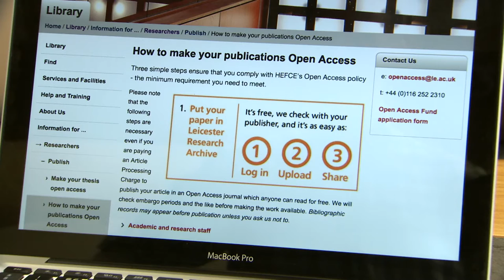Open Access - University of Leicester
Open Access means that your research publications are freely available to be read and re-used by anyone with an internet connection.  Going Open Access raises your research visibility and impact: more downloads, social media mentions, and citations.  It means researchers anywhere can read your work and practitioners can apply your findings - and most publishers permit it in some form.

This film was produced by Marketing and Student Recruitment, University of Leicester.

Filmed and Edited by Carl Vivian
Produced by Dr Ian Rowlands